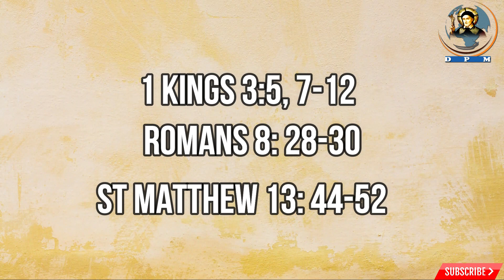17TH SUNDAY IN ORDINARY TIME- HOMILY IN TAMIL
FR LOURDUSAMY CM